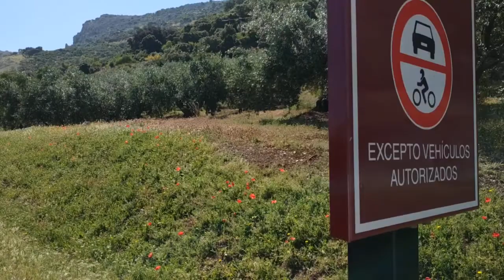Vía verde de la Subbética. Doña Mencía-Zuheros, España